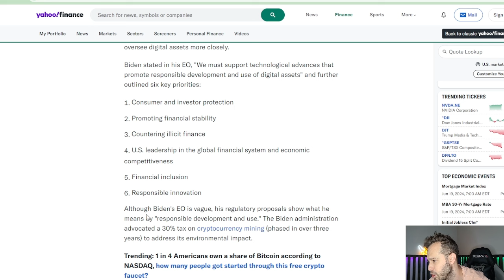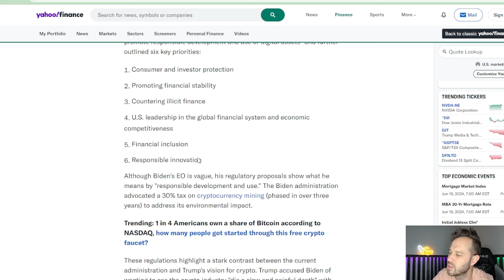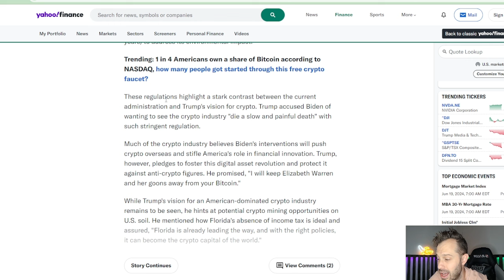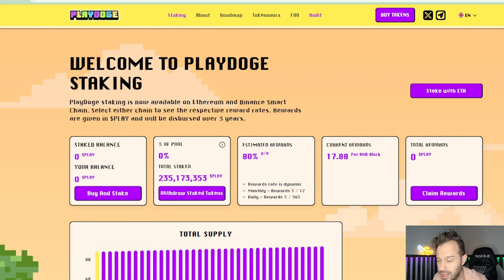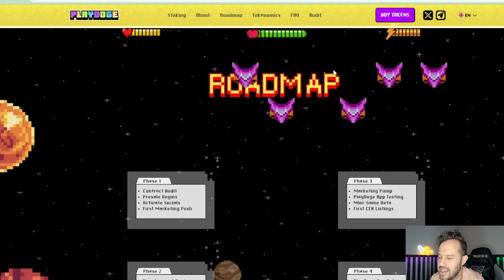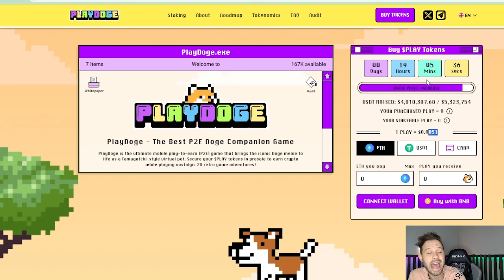This Could Send Crypto Soaring To New All Time Highs! This Token Could Make Millionaires!